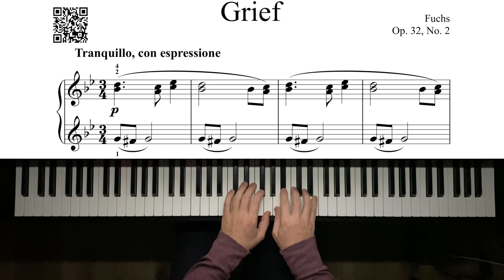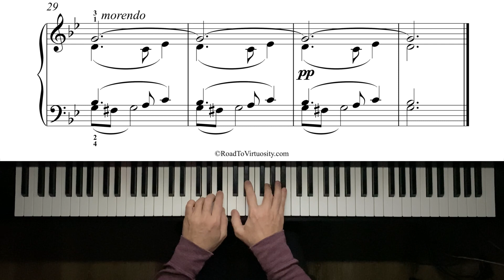Fuchs - Op. 32, No. 2 - Grief - 3282pts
Fuchs - Op. 32, No. 2 - Grief
Composer - Robert Fuchs, performed by Michael Kravchuk